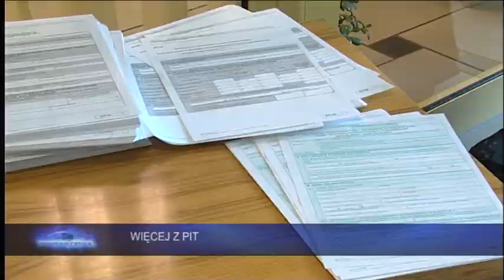Wydarzenia 20 kwietnia 2017